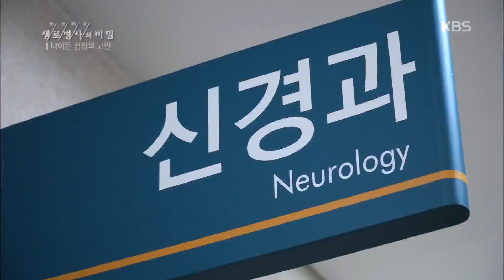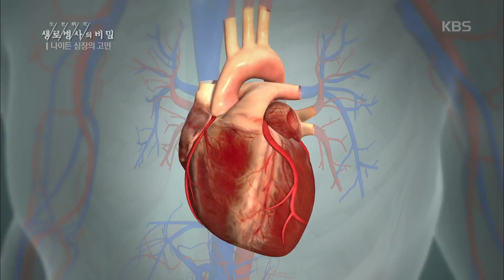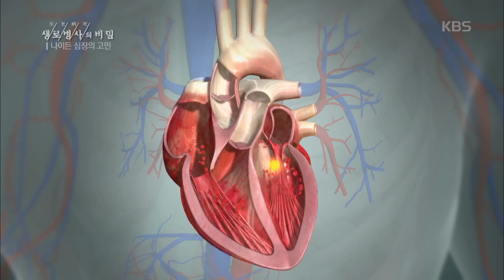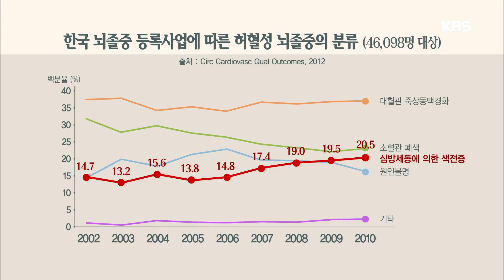생로병사의 비밀 - 심방세동으로 인한 뇌졸중을 겪으신 천문욱 님 20181017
생로병사의 비밀 - 심방세동으로 인한 뇌졸중을 겪으신 천문욱 님